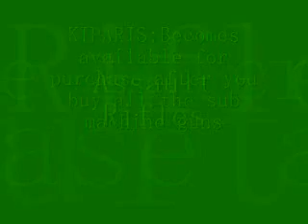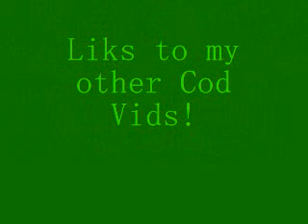CoD Black ops Primary weapons list (CONFIRMED)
All of the primary weapons